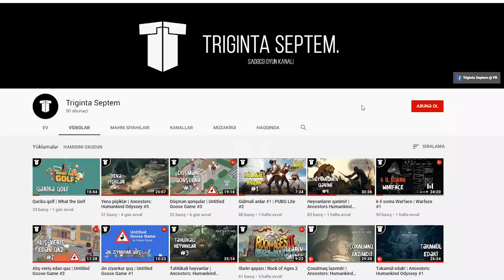Müasir balta, xəritə və yeni döyüşçü | The Forest #6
Bu bölümdə nəhayət xəritəni və müasir baltanı tapa bildik! Bizim əyləncəli duetimizə yeni döyüşçü - MaG qatıldı, o oyunu bizimlə keçərək ümumi əyləncəni ikiqat artıracaq. Həmçinin, Böyük Aborigen Ovu davam edir, sahil evimizə hücum etdilər.